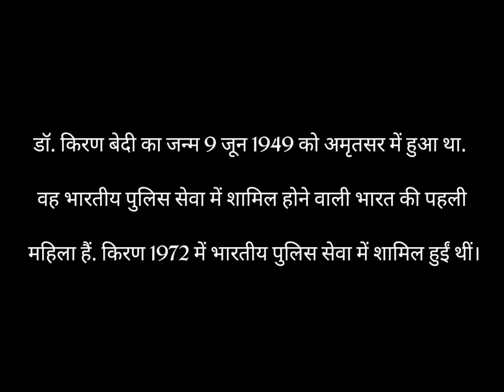Name The First Woman Seleted In Indian Police Service @YouTube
Comment Down 👇 Your Answer